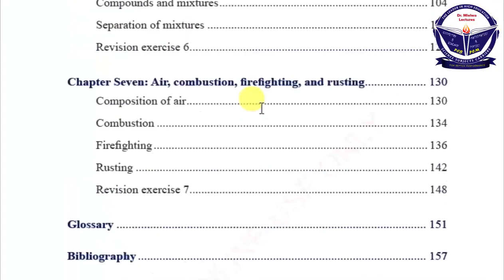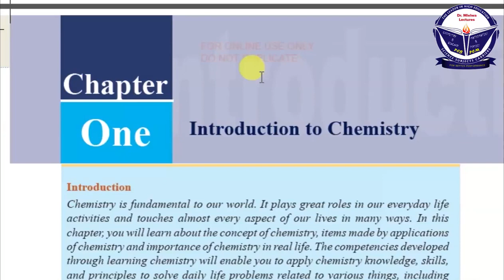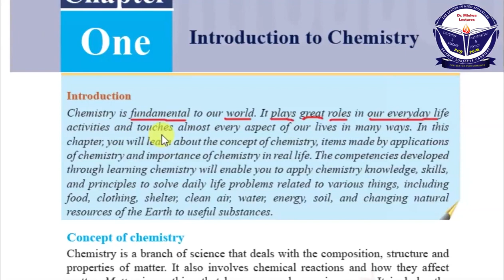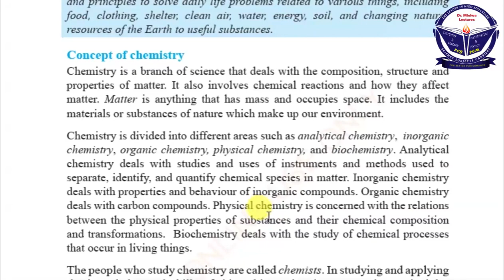Form one chemistry Topic 1 Introduction to chemistry....Nunua full topic 0714483548.....Dr. Mlelwa